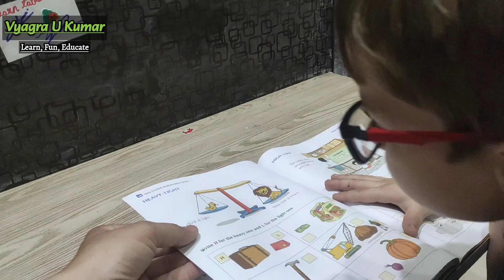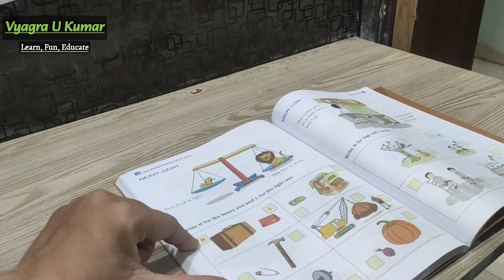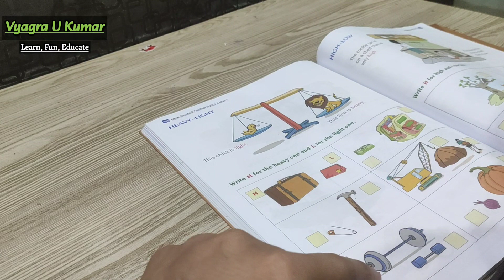LEARN : HEAVY 🏋🏼& LIGHT 🍃 | VYAGRA U KUMAR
Learning with fun for children upto the class I.
The concept of Heavy and Light.
Simple concept by explanation of examples.

The object with larger in weight is heavy and the object which is less in weight is light.

e.g. Suitcase is heavy and small bag is light.
Bag is Heavy and sharpener is light and many more.